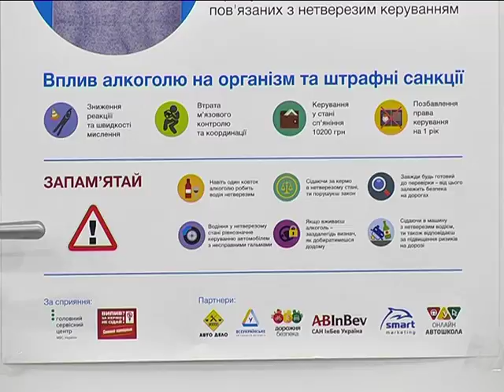Пьяные очки - симулятор хмельного водителя за рулем